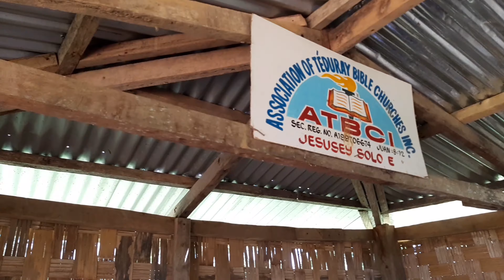Alternative Learning System for IP adults by OMI IP ministry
Sitio Lotuy, Brgy Kuya, South Upi, Maguindanao